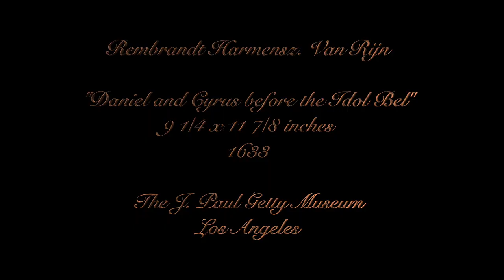MMI 1-28-19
This video is about MMI 1-28-19